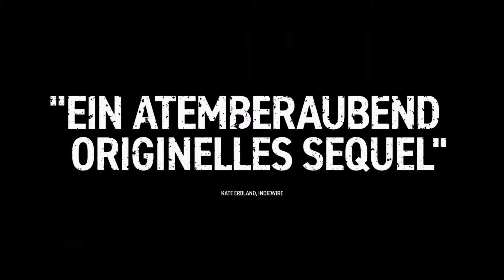DON'T BREATHE 2 TRAILER D deutsch | Cinema Playground Trailer